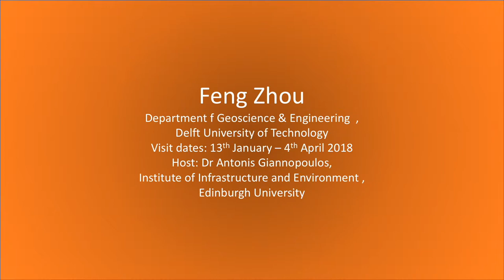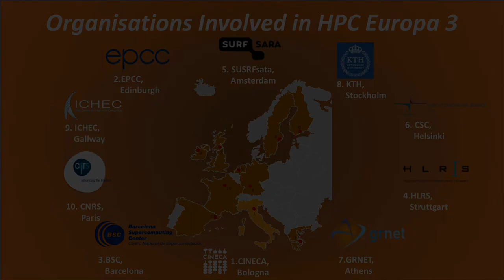Feng Zhou visits EPCC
About Feng Zhou's visit to Edinburgh, UK under the HPC Europa 3 Programme.